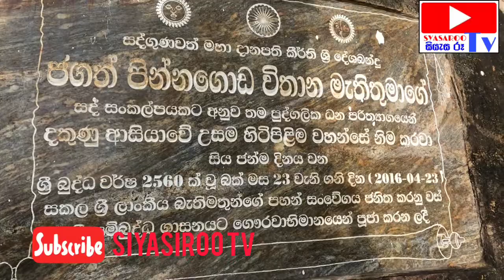Mathugama දකුණු අසියාවේ උසම බුද්ද ප්‍රථිමාව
Mathugama batamula kandha budist tempele. මතුගම බටමුල කන්ද ජත්‍යන්තර බෞද්ධ මධ්‍යස්ථානය.
දකුනු ආසියාවේ උසින්වැඩිම බුද්ධ්ප්‍රතිමා වහන්සේ.